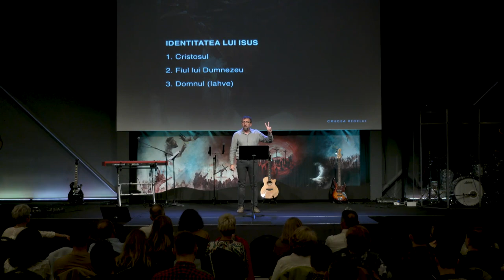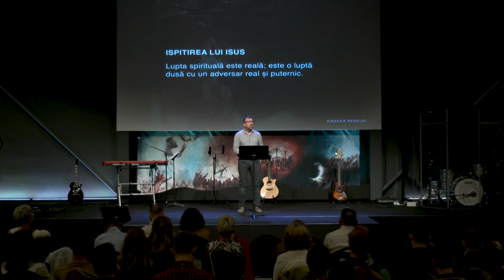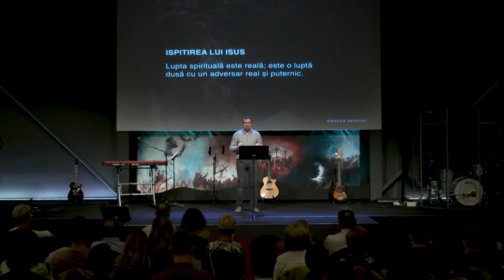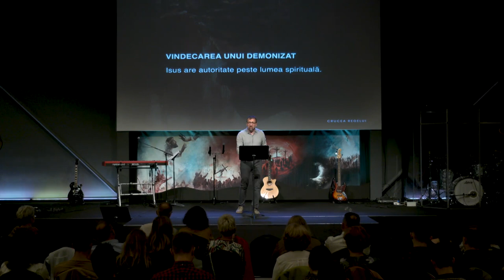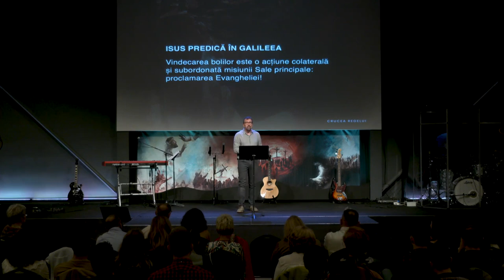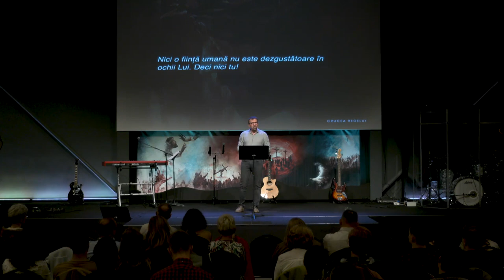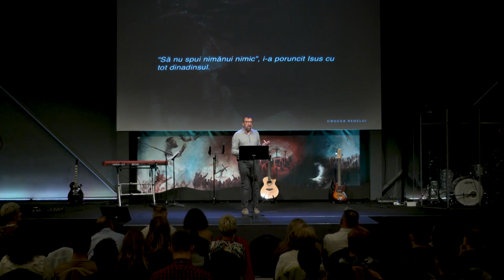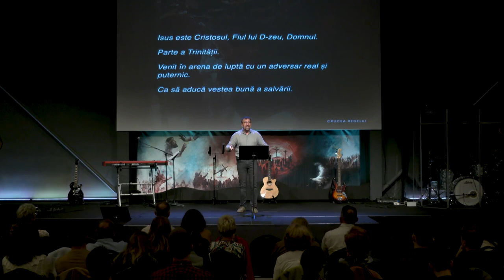Rei Abrudan - Începutul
Biserica Via Cluj - mesaj din seria de predici "Crucea Regelui", rostit de pastorul Rei Abrudan, în data de 9 octombrie 2022. Predici pentru vremuri grele